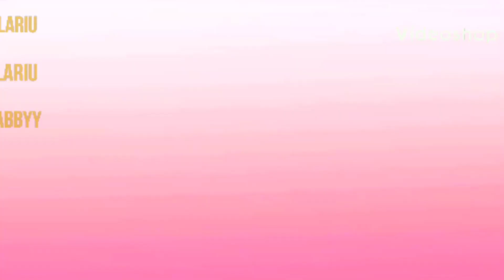When a Chinese person sneezes LONGBEACHGRIFFY REACTION